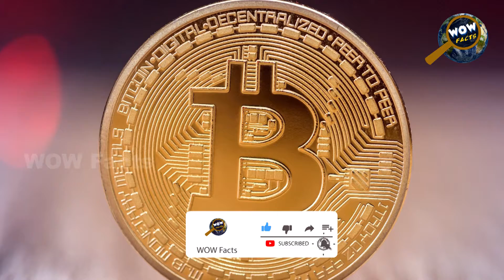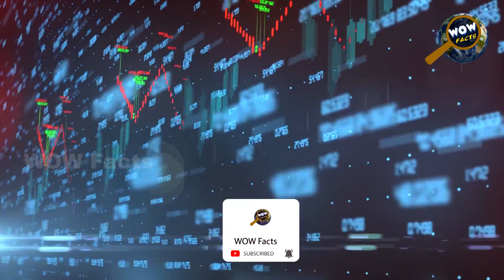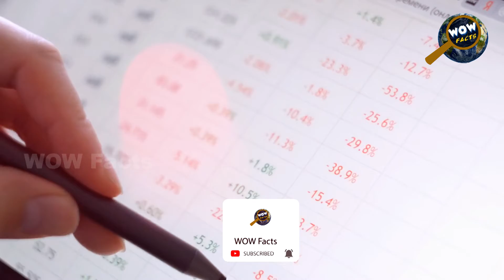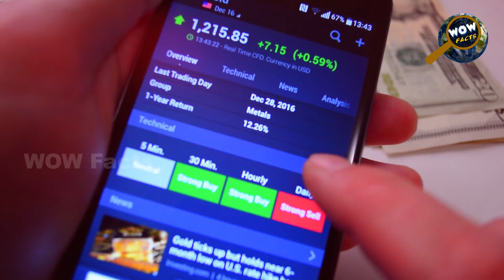आखिर क्यों आपके दोस्त भी करने लगे हैं क्रिप्टो करेंसी में इन्वेस्ट ? देख लीजिये शानदार वीडियो